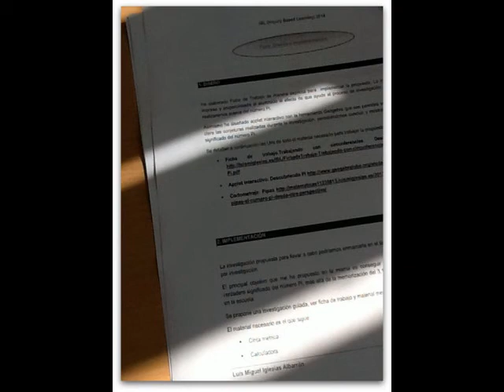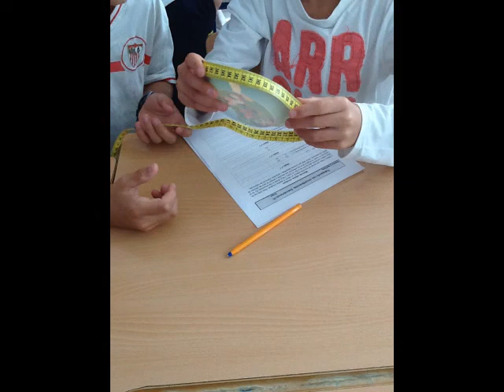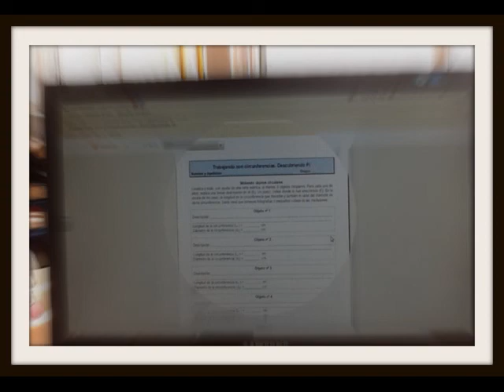Aprendizaje por investigación. Descubriendo el número Pi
Experimentación didáctica en el aula: Porque Pi es mucho más que 3.1416. Aprendizaje de conceptos por investigación
Experimentación didáctica en el aula de Propuesta Didáctica basada en la Metodología IBL de Aprendizaje por Investigación.
Bloque: Geometría - Matemáticas 2º ESO - Curso 2014/2015
IES La Palma - La Palma del Condado - Huelva
Profesor: Luis M. Iglesias Albarrán